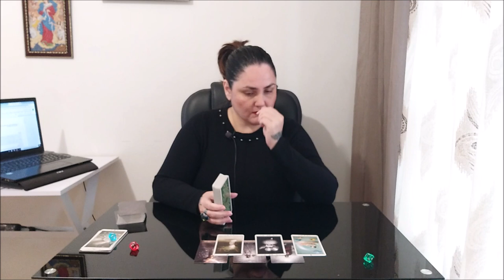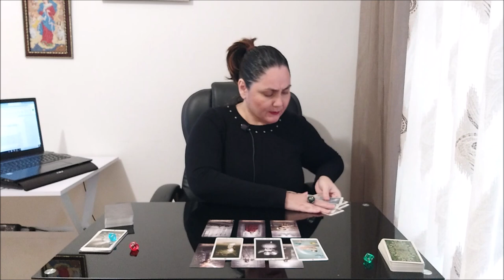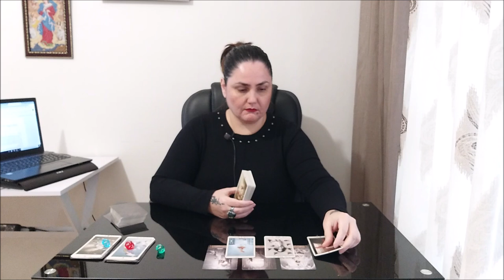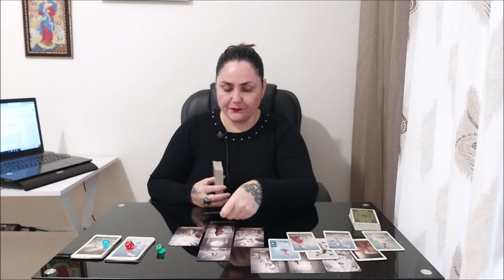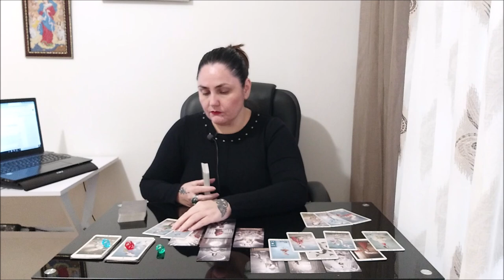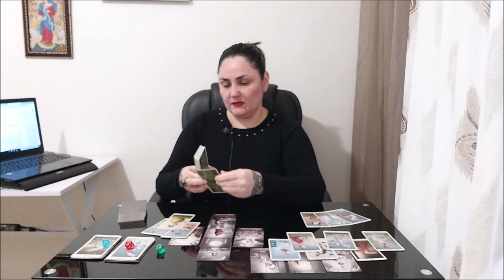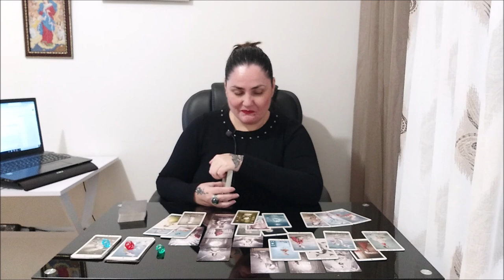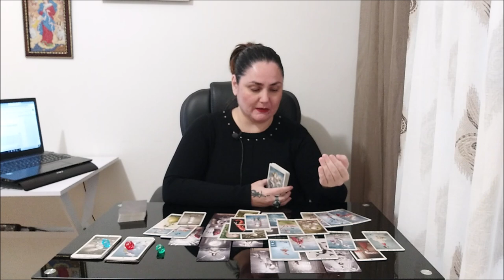Как изменится жизнь, если я перестану оправдывать ожидания других людей? Перестану быть удобной.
Тайм коды:
00:00 - вступление
2:08 - голубой камешек
18:49 - красный камешек
34:51 - зеленый камешек

Отблагодарить за расклад, можно переводом на банковскую карточку:
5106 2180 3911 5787 ELENI AMANATIADOU